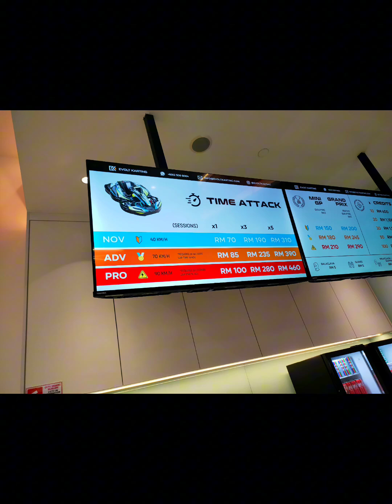First Electric Karting In JB !!! Welcome Evolt Karting @ Aeon Bukit Indah JB 🤙🤙🤙 Lets Gooo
Indoor Electric Karting By Evolt Karting @ AEON Bukit Indah JB. Officially Launch Today 30 August 2024.